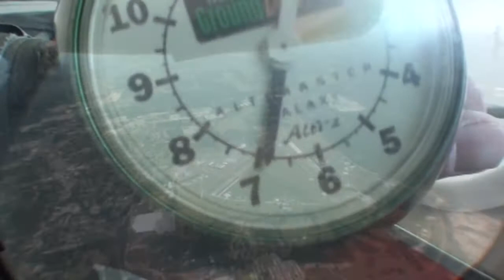Rona Bowers 4 23 19